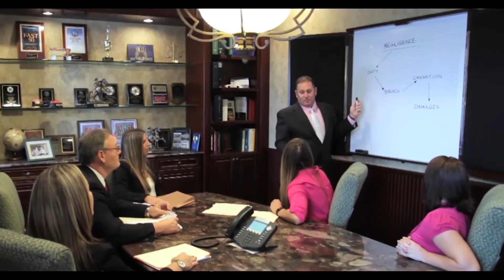Spring Hill Florida Personal Injury Lawyers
At Kemp, Ruge & Green, we are uniquely committed to serving the Spring Hill, Florida community and our clients. Residents of Spring Hill can also count on Kemp, Ruge & Green for expert legal advocacy on your behalf in the areas of semi-truck accidents, motorcycle accidents, boat accidents, bus accidents, slip and fall accidents, dog bite accidents, negligent security and wrongful death. We're one of the most experienced and most successful personal injury firms in Spring Hill and the Tampa Bay region.